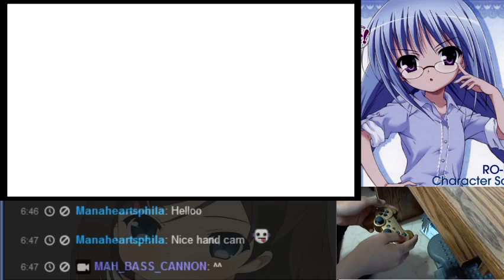Project DIVA F 2nd Happiness and Peace of Mind Committee ★8.5 Perfect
No, I have no idea why the audio syncs up halfway through :P